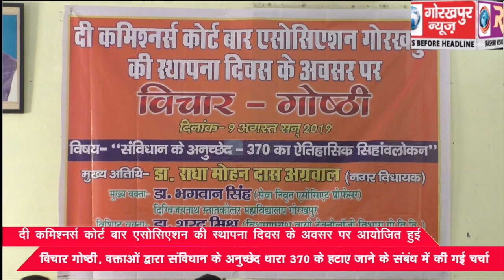दी कमिश्नर्स कोर्ट बार एसोसिएशन गोरखपुर की स्थापना दिवस के अवसर पर आयोजित हुआ विचार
दी कमिश्नर्स कोर्ट बार एसोसिएशन गोरखपुर की स्थापना दिवस के अवसर पर आयोजित हुआ विचार गोष्ठी, वक्ताओं द्वारा संविधान के अनुच्छेद धारा 370 के हटाए जाने के संबंध में की गई चर्चा